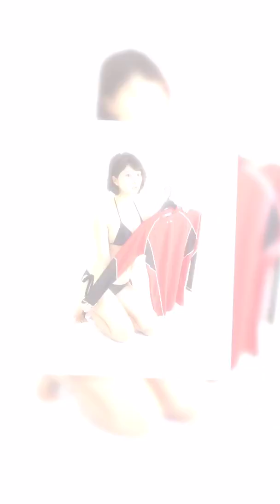AI in 男の店